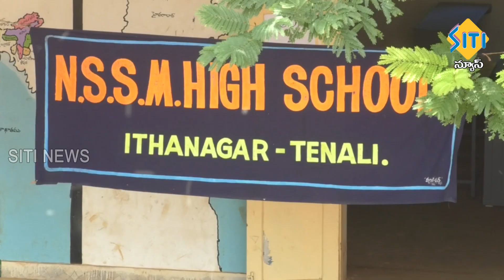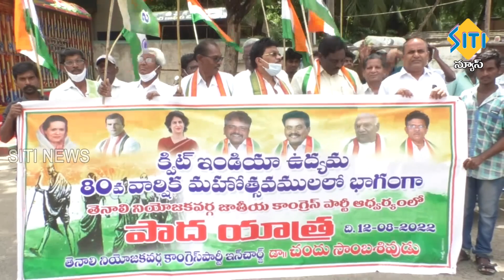TENALI SITI NEWS 13 08 2022 2 PM NEWS